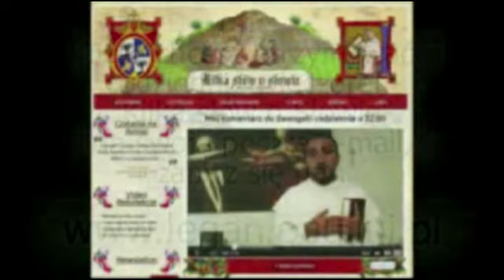Kilka słów o Słowie 17 V 2014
Mój komentarz do Ewangelii na sobotę, 17 maja 2014